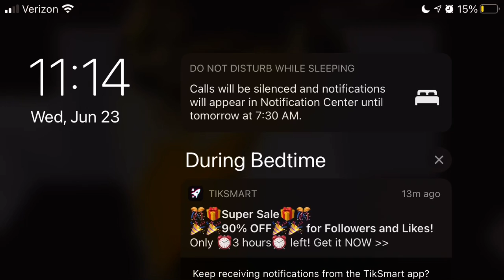Opening a 90+ pack in madden mobile 21